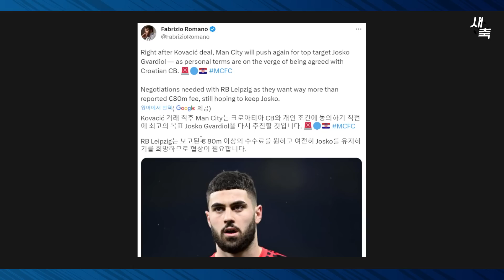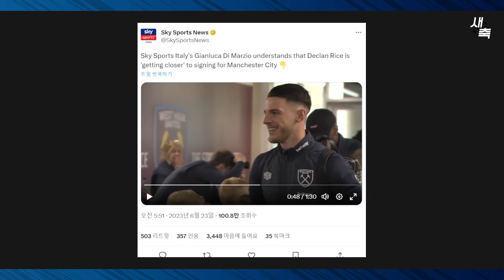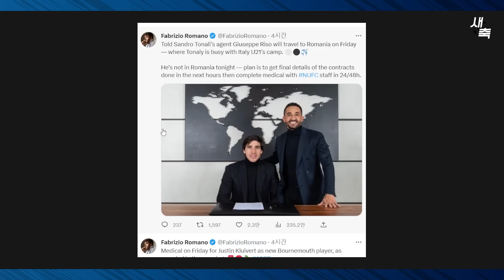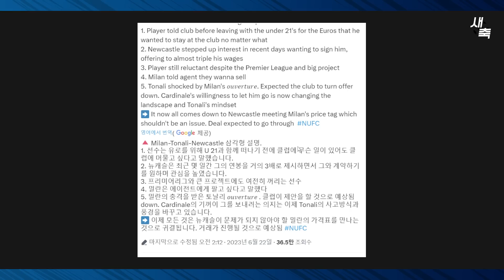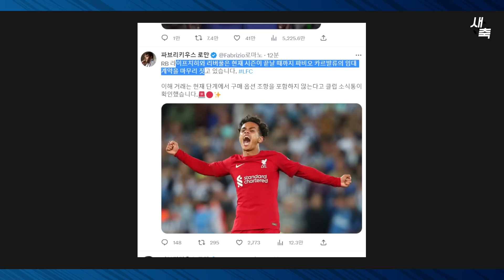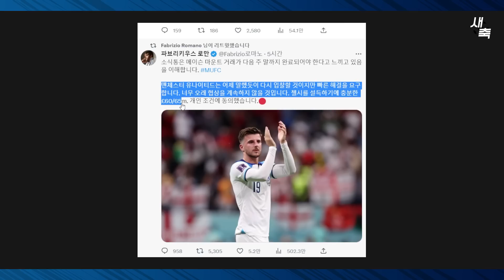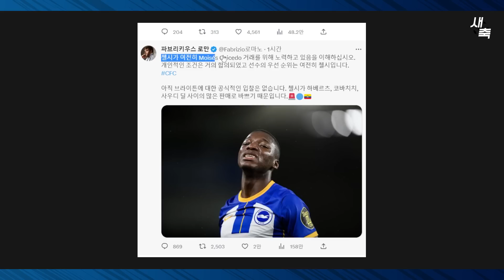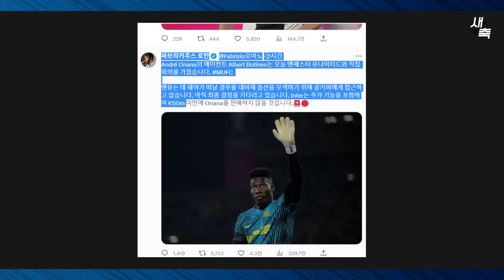맨시티 ‘그바르디올, 라이스’ 개인협상 근접!? 어디까지 강해질까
이적소식 모음